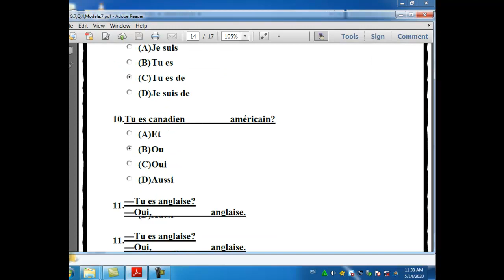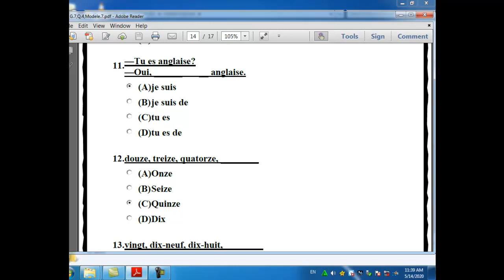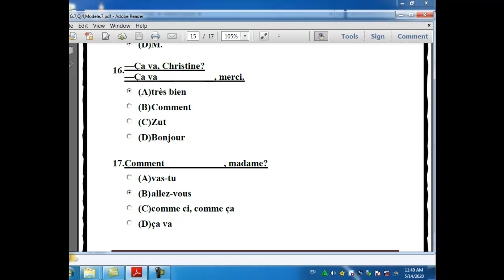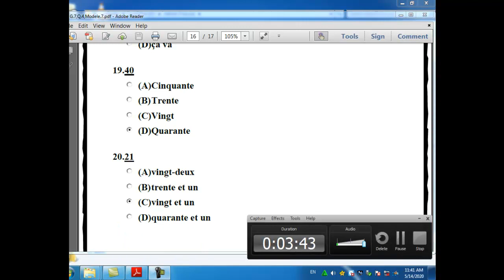Al Waha American Francais G 7 Q 4 L 14